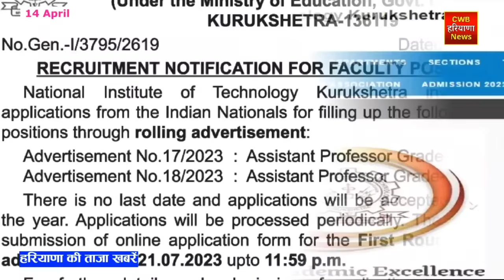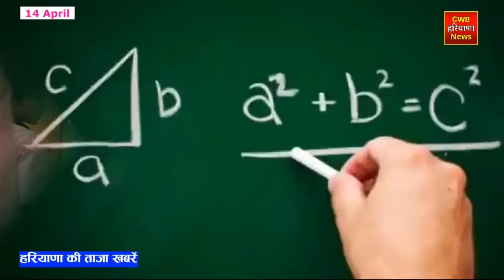14 April 2024 Haryana News || हरियाणा की ताजा खबरें || Haryana Live News || CWB Hindi News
हरियाणा की ताजा खबरें || Haryana Live News || 14 April 2024 Haryana News || CWB Hindi News

चैत्र  मास,     शुक्ल पक्ष, 14 अप्रैल सन 2024      Today 14 अप्रैल 2024

Shaka Samvat 1946 Vikram Samvat 2081 Today - Shashthi Tithi and day of Shukla Paksha of Chaitra month is Sunday - accordingly English

++ 14th April is the sixth day of Chaitra Navratri. And Mother Katyayani will be worshiped on the sixth day of Navratri.

++ NIT Kurukshetra Jobs: Recruitment for various posts in National Institute of Technology Kurukshetra, last date near.

++ In Haryana, school children will be freed from the fear of mathematics, puzzle corners will be made in every class room.

++ Clash over Congress Lok Sabha tickets in Haryana: Only 3 seats finalized in Kharge-Sonia meeting; Formed a committee to agree on 6

++ War of words started between Chautala family in Haryana, now Dushyant gave this challenge to uncle Abhay

++ Garib Rath will run between Jammu Tawi-Udaipur: Mysuru-Ajmer special train will also operate; will pass through Rewari

++ Important news for those traveling on Delhi-Jaipur Highway, traffic will run on service road at this Chowk for 7 months.

++ Heavy rain in Charkhi Dadri, loss to farmers: Wheat-mustard crops soaked in grain market; Roads also submerged in water, problems increased

++ AAP leader Anurag Dhanda's attack in Kaithal: Said- 2 lakh posts are vacant in the state; Government is sending children to Israel

++ Vijay Sankalp Rally in Ambala: CM Nayab Saini campaigned for Banto Kataria, fiercely targeted Congress

++ BJP will release the manifesto today, PM Modi will be present: The party will include only those promises in the manifesto, which can be fulfilled.

++ Products like Bournvita are not health drinks: Government asked to remove them from this category on e-commerce platforms

++ Government Jobs: Panchayati Raj Department has recruited 6500 posts, applications start from April 15, selection will be done through exam.

++ Rajasthan Royals won a thrilling match on Saturday in the 17th season of IPL. The team defeated home team Punjab Kings by 3 wickets in Mullanpur.

Haryana Live News | 14 April 2024 | 14 April news | Today cwb Hindi News | Nonstop News | आज की ताजा ख़बरें | News Headlines | Mausam Vibhag Aaj Weather SBI LIC HR Breaking News ! आज 14 April 2024 हरियाणा के मुख्य समाचार बड़ी खबरें  PM Modi Bank Hindi news SBI Weather Hindi news big news of the day (news bulletin) Live watch today breaking news video here. Today Breaking News ! आज हरियाणा की ताजा खबर 14 April 24 हरियाणा के मुख्य समाचार बड़ी खबरें PM Modi SBI news Bank | News Aaj ki Taza Khabar Today Breaking News CWB Hindi News CWB India News Modi Speech Today Latest Breaking News,Nonstop CWB 14 April 2024 Samachar  Today Weather CW News Haryana Kisan Andolan Manohar lal Chandigarh News
CBW News CWV News CVW News अप्रैल 2024 News Ram Mandi Ayodhya, बजट 2024 Delhi Kisan Andolan Lok Sabha elections

Haryana_News
Rajasthan_News

IPL_2024
RamNavmi_2024

14 अप्रैल 2024 हिंदी समाचार

Haryana News 14 April 2024

Cwb Hindi News April

CWBNews 14 April 2024

14 April हरियाणा की खबरें